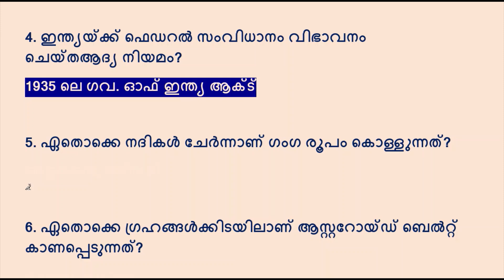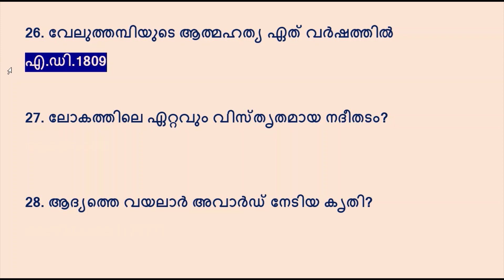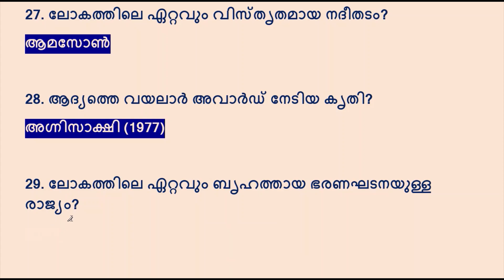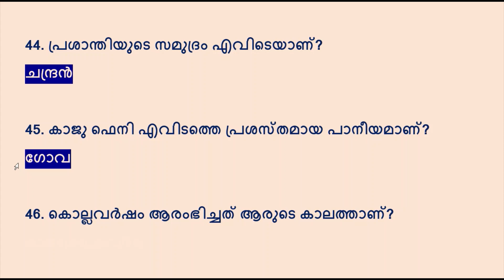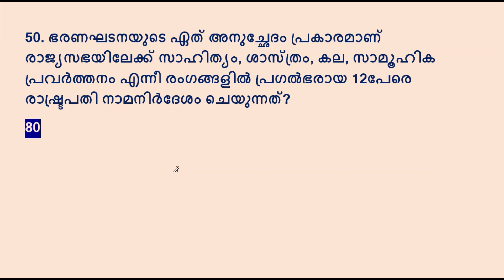KERALAPSC 😎💕 IMPORTANT GK QUESTIONS| PSC PRELIMS ||PSC MAINS|LDC||LGS|VFA|UNIVERSITY ASSISTANT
50IMPORTANT QUESTIONS

RARE QUESTIONS😎

KERALA PSC
A Quick revision video, contains 50 selected GK Questions.
It is useful for all PSC Exams.